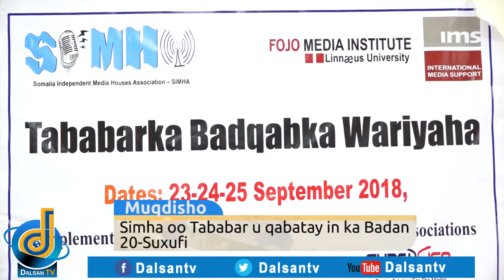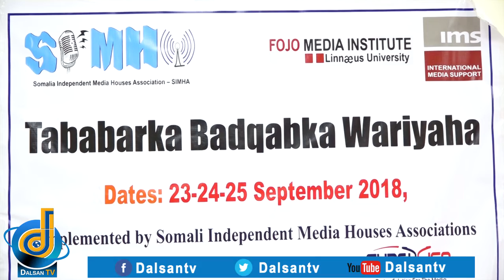Hay’adda SIMHA oo Tababar uqabatay in ka badan 20-Suxufi.